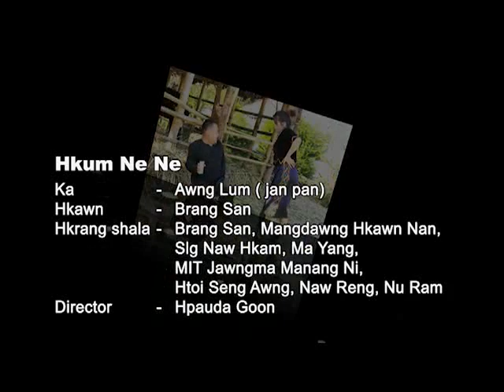Hkum Ne Ne(Brang San)